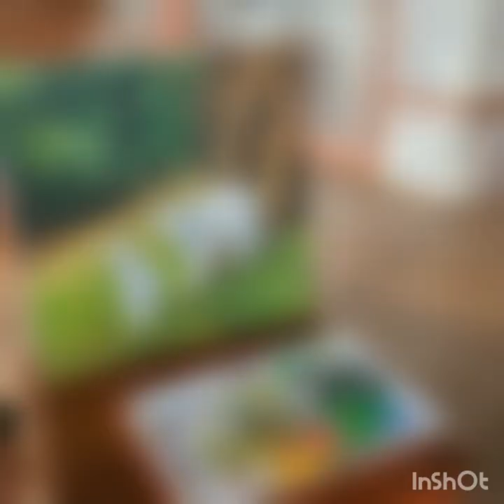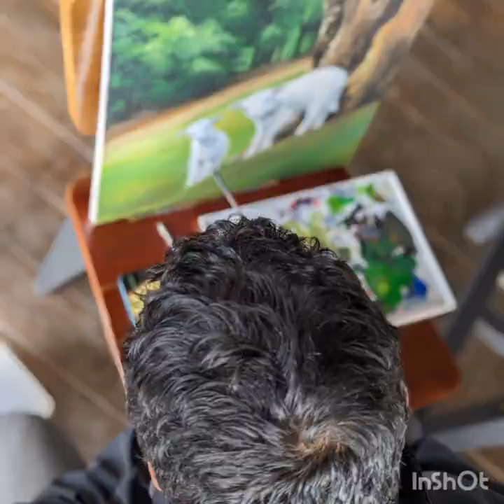Watch My Live Painting Demo at Finca Oasis - Alvaro Miranda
Do you find painting in front of people scary? In this painting demo I painted two lambs at a hotel halfway up Volcan, Panama.

A huge thank you to Finca Oasis in Boquete, Panama for allowing me to come set up my easel and paint a photo of two lambs. Such an exquisite day!

If you are interested in BUYING this painting, check my Available Paintings page to see if this painting of two lambs is still available

Did you like this? Consider buying me a coffee, it would MAKE my day 😍

📨 Be the FIRST to know what's new in my studio  -) sign up for my bi-weekly newsletter: